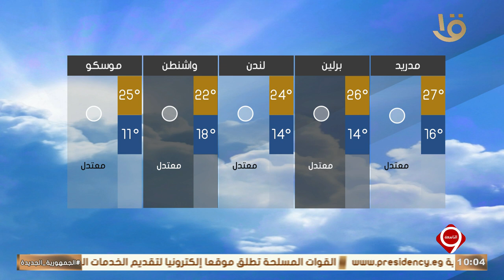نشرة التاسعة | بيان بدرجات الحرارة المتوقعة غدا